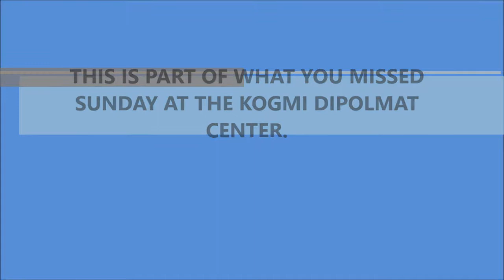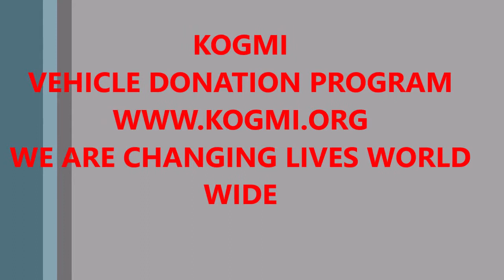IS IT WORTH GOING TO HELL OVER!!!!!!!!!!!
Luke 8:5
A sower went out to sow his seed: and as he sowed, some fell by the way side. WHAT TYPE OF PERSON ARE YOU? Be that good ground and produce good fruit for Jesus